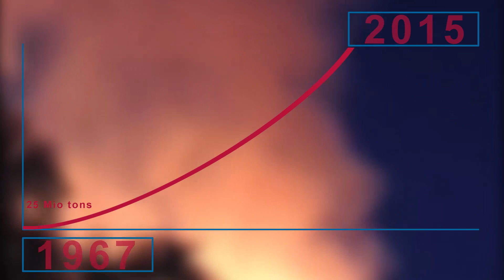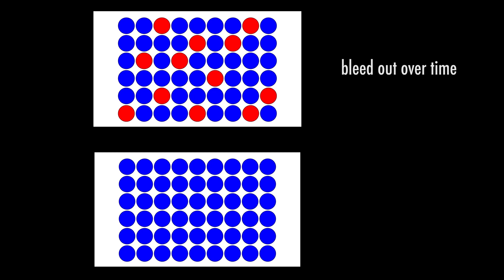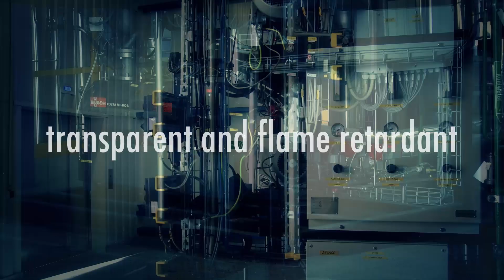FRX Polymers Nofia Manufacturing Plant in Antwerp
FRX Polymers Inc. produces the environmentally-friendly flame retardant polymer Nofia®, for use in electronics, lighting, textiles, transportation vehicle accessories and high end construction materials. Nofia products are halogen‐free (i.e.no bromine) and are produced using sustainable green chemistry principles this means FRX Polymers’ process is solvent free, has near 100% atom efficiency and therefore creates no waste by-products.